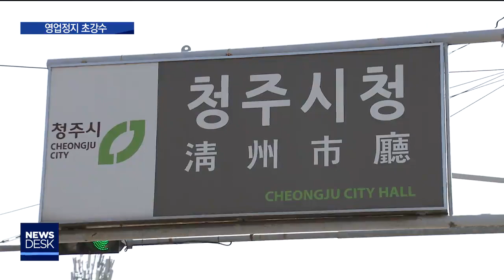대전 폐기물 반입에 영업정지 초강수ㅣMBC충북NEWS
[앵커]
 요즘 청주시가 폐기물 때문에
바람 잘 날 없죠?

 이런 청주에 대전 생활 폐기물까지
반입된다는 사실 얼마 전 보도해드렸습니다.

 그동안 청주시는 대응 수위를
고민 고민해왔는데요,

 결국 행정력을 발동해 청주의 폐기물 업체
영업정지라는 초강수를 꺼냈습니다.

 대전의 해당 지역 쓰레기 대란에
행정 소송 등 후폭풍이 예상됩니다.

   [기자]

 대전 서구지역 폐기물 수집 차량들이
연신 청주의 한 농촌마을로 향합니다.

 대전 서구청과 계약한 청주의 폐기물 업체가
지난달부터 위탁 처리를 시작한 겁니다.

 계약에 따라 대전 서구에서만 들여 온
대형 폐기물이 하루 평균 29톤.

 이렇게 처리해야 할 계약 기간은
내년 말까지 거의 2년입니다.

[업체 관계자]
"수거, 운반은 여기(청주)까지 왔다가 처리는
사실상 여기서 선별해서 최종 처리는 대전시로
가는 겁니다"

 청주시가 해당 업체에게 예고했던
한 달 영업 정지 처분을 강행했습니다.

 산업 폐기물 처리 허가를 받아놓고
생활폐기물을 처리한건 불법이라는 겁니다.

 업체가 효력 정지를 시도하며 영업을 계속하면
2차, 3차 처분을 강화해
허가를 취소하겠다고 경고합니다.

 폐기물이 행정구역을 넘나들 수 있지만,
지자체가 서로 생활폐기물까지 떠넘기면
곤란하지 않느냐며,,,

 상대 지역 폐기물 대란을 전제한
초강수를 둔 겁니다.

[청주시 관계자]
"매립장이나 소각장 같은 것들이 수백억 원의
예산도 들어가고, 주민반대라든가 이런 부분,
여러가지 문제들이 있는데, (폐기물을) 다 외부
로 보낸다고 모든 지자체가 그렇다고 하면 나라
전체가 굉장히 혼란스러운..."

 청주시의 영업정지 발효 시점은 다음달 23일,
40일 정도 시간적 여유를 줬습니다.

 그러면서 "폐기물 대란을 피하려면
그 안에 빨리 다른 업체 알아보라"고
대전 서구청에 공문을 보냈습니다.